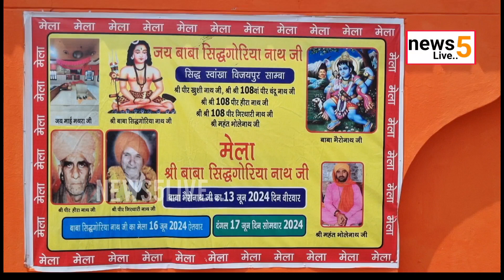बाबा सिद्ध गोरिया का मेला 16 जून और 17 जून को केसरी दंगल,